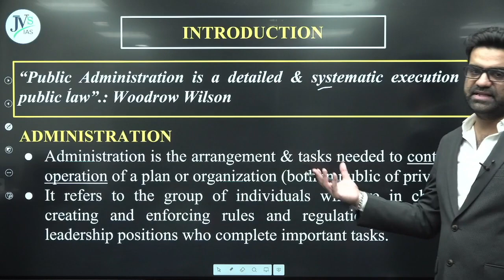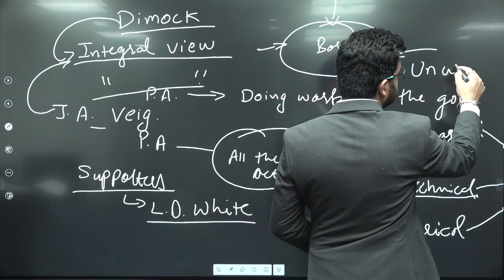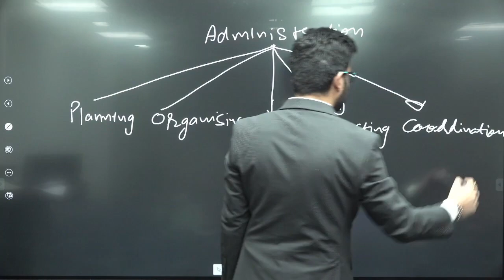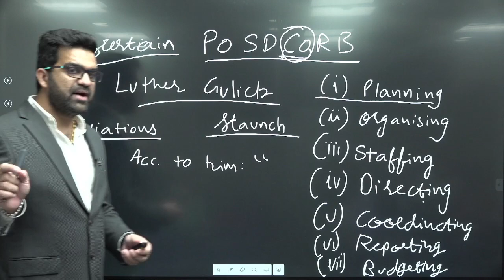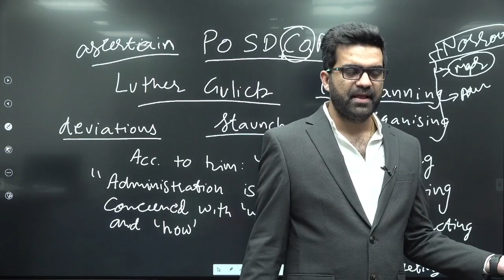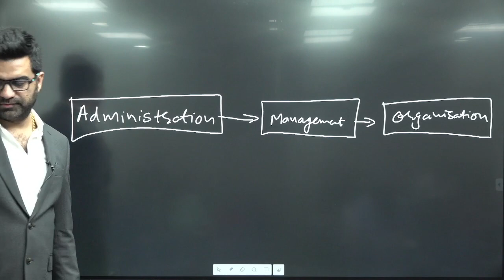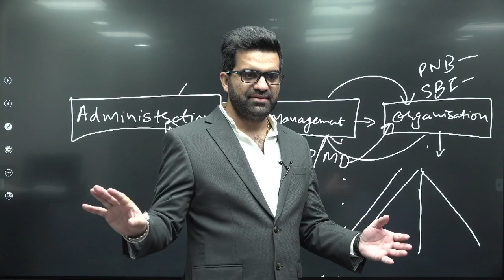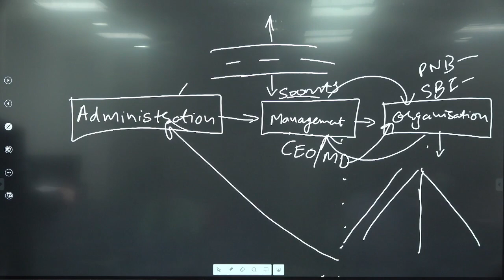Introduction to Public administration Session-2 by Jatin Verma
Welcome to the JV's IAS Youtube channel, where excellence meets aspiration! We are thrilled to introduce this dedicated platform tailored to meet the unique needs of UPSC aspirants.

To Download all-important PDFs📝 and DNA,